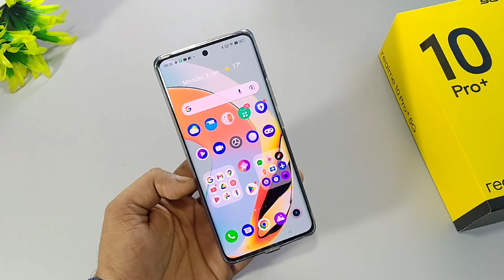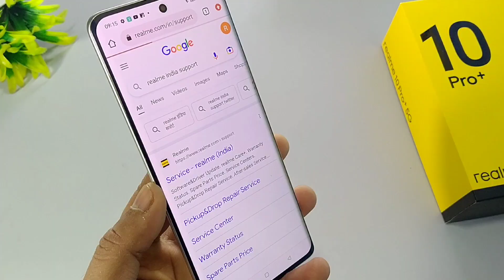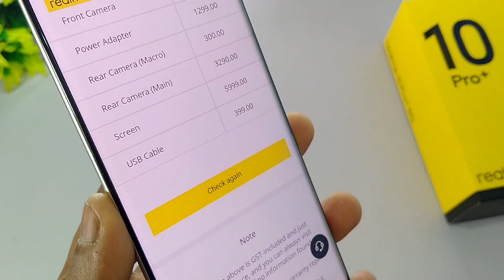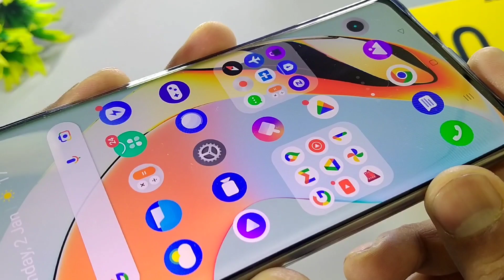Realme 10 Pro Plus Display Break What to Do How to Protect | Realme 10 Pro+ Display Protector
Realme 10 Pro Plus Display Break What to Do How to Protect | Realme 10 Pro+ Display Protector  | Atul Tech Bazaar

Realme 10 Pro Plus PUBG Gaming Test After A.15 Update | Realme 10 Pro Plus December A.15 Update

Realme 10 Pro Plus vs Realme 10 Pro gaming
Realme 10 Pro vs Realme 10 Pro Plus gaming test
108 mp Vs 108 mp
Realme 10 Pro Plus review after 10 days
Realme 10 Pro Plus Drop Test